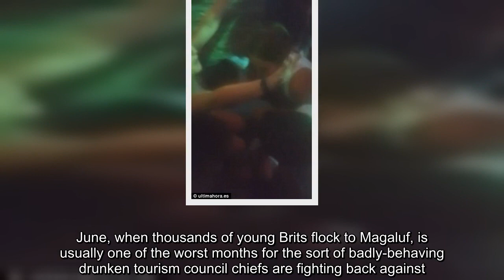British woman is KNOCKED OUT during mass brawl in Magaluf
A British woman has been rushed to hospital after being knocked out during a street fight in Majorcan party resort Magaluf.  Video footage of the incident has since emerged online, showing  a large street brawl on Magaluf's infamous bar strip early Thursday morning.The video sees the young woman being carried away from the brawl by her friends, seemingly unconscious after being hit by another combatant.  The violent altercation, allegedly between British and French tourists, happened outside a t